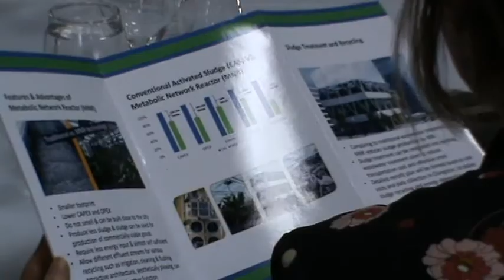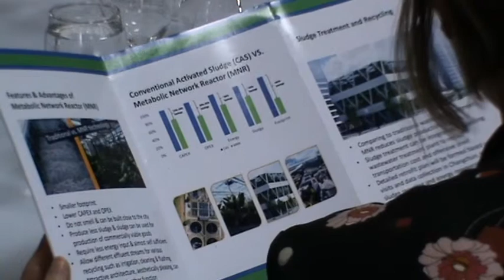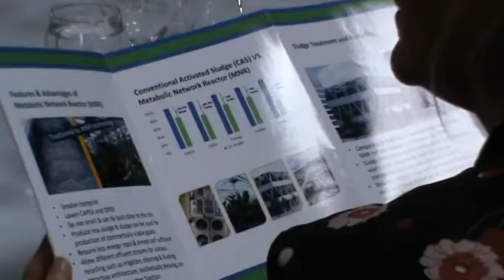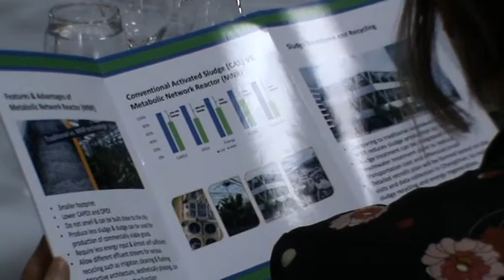Treci dan Bencmarking konferenije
super-info.rs

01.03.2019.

Treći dan Benčmarking radionice Dunavske platforme
Poslednjeg dana 2. Benčmarking radionice Dunavske platforme centralne teme bile su Težnja ka energetskoj efikasnosti i nezavisnoti i Unapređenje tretmana otpadnih voda u regionu.Trodnevna konferencija je okupila preko stotinu učesnika iz oblasti vodoprivrede regiona i država EU.

- Mislim da su ovakvi događaji veoma potrebni ne samo u jednoj državi, već i preko granica regiona gde su sve zemlje suočene sa istim problemima, izjavila je dr Heike Burghard iz nemačke organizacije TCC Danubius, a prema njenim rečima Nemačka već preko pedeset godina ima izgrađene kapacitete i tretman otpadnih voda je decentralizovan, tako da njime upravljaju komunalna preduzeća, dok je u ovom regionu pristup problemu otpadnih voda
centralizovan, ali primećuje da postoji svest o neophodnosti njegovog brzog rešavanja, ne samo iz razloga očuvanja životne sredine, razvoja komunalnih usluga, već ekonomskog razvoja i privlačenja novih investivcija, kako u gradove, tako i u ruralne sredine.